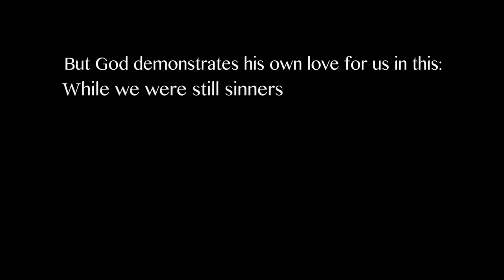Yeshu Tere Kareeb (OFFICIAL VIDEO) - Mark Tribhuvan, Naveen Kumar and Kadosh Worshipers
Mark Tribhuvan

Song: Yeshu Tere Kareeb
Sung by: Mark Tribhuvan and Kadosh Worshipers
Lyrics: Saronica Canan and Mark Tribhuvan
Composed by: Mark Tribhuvan.

Arranged, Recorded, Mixed and Mastered at SoundHill Studios and CornerStone Studios, Mumbai
by Samuel Mantode and Kunal Onkar.

Flute: Naveen Kumar
Bass Guitar: Joshua Rajan
Acoustic Guitar: Joseph Raj

Production: Madz Cr3ation
Concept: Mark Tribhuvan

MP3 is now available on all online music stores in all the countries.

Lyrics:
Yeshu tere kareeb aane se
Zindagi meri badal gayi
Yeshu tere choone se
Zindagi meri sawar gayi
Tune mujhe hai bachaya
Tune mujhe sehlaya

Mai dhanyawaad karta rahunga
Yeshu dhanyawaad karta rahunga
Dhanyawaad...

1. Mai jo paapo me dooba hua tha
Aur jo tujhse durr hua tha
Tune mujhe hai choodaya
Apni raah par chalaya
           Mai dhanyawaad...

2. Yeshu ne aisa prem jataya
Mujhko apna beta banaya
Apna Lahoo bahaya
Jeevan naya dilaya
           Mai dhanyawaad...

Special thanks to:
Pr Devdan and Sunita Tribhuvan
Pr Jaimone and Soni Kuruvilla
Bro Naveen and Kiran Kumar
Eben-Ezer Faith Fellowship
Central Mumbai Christian Fellowship
Mumbai Youth Network

Also to:
Daniel Rao (Chattaan Band)
Mr. Naresh Vasant
CP Goenka International School, Thane
Nagaonkar Family

Choir:
Rebekah Tribhuvan
Sharon Komnoor
Saronica Canan
Belcy Nadar
Ruby Baswant
Rupali Hiwale
Sheela Pauk
Esther
Sharon Paul
Ketki Magar
Pranjali Magar
Apurva Tribhuvan
Nathaniel Hiwale
Paul Ruben
Kenneth Daniel
Joseph Raj

CAST:
Lead Singer: Mark Tribhuvan
Flute: Naveen Kumar
Bass: Joshua Rajan
Keyboards: Jasper Arul Rajan
Drums: Kunal Suresh
Guitars: Samuel Mantode

Thanks to all the friends who participated in the video.
Aahan Dogra, Shweta Chaskar, Sumit, Sharon Komnoor